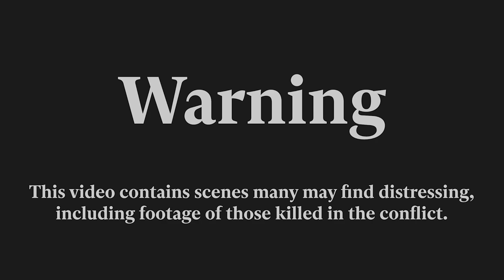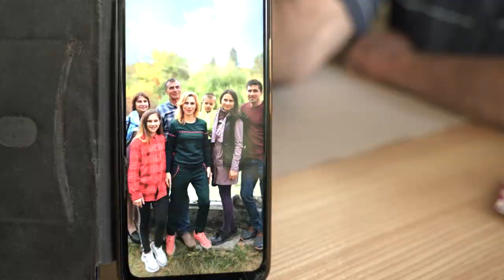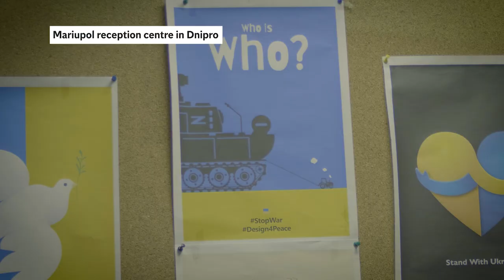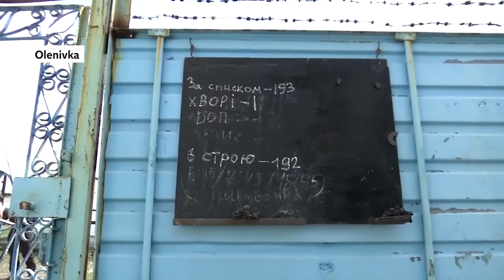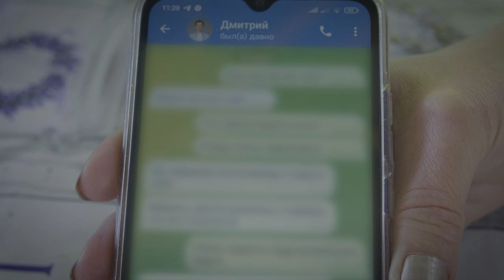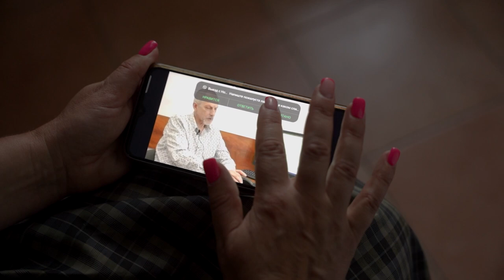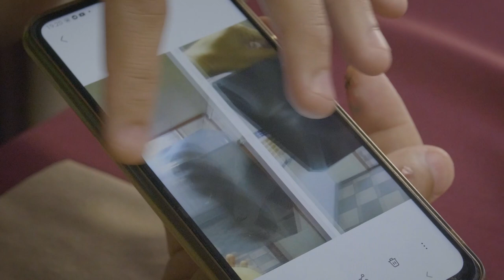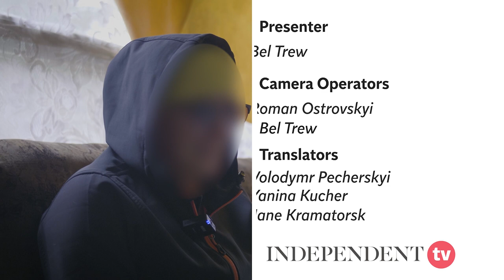The Missing: The Ukrainians abducted in Putin’s war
The Independent’s investigation into what has happened to those lost in Russia's invasion of Ukraine has taken international correspondent Bel Trew across the country, finding new evidence of potential war crimes including torture, disappearances and forced labour that mean thousands are still unaccounted for.

As the fighting rages and areas in the east and south change hands, families caught in the battles have faced waves of terror with many now searching for answers about missing family members caught up in the conflict.